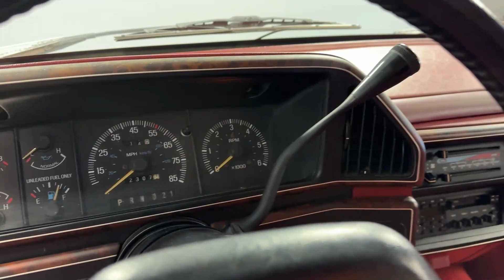1989 Ford Bronco XLT 4X4 for sale | 8538-CHA